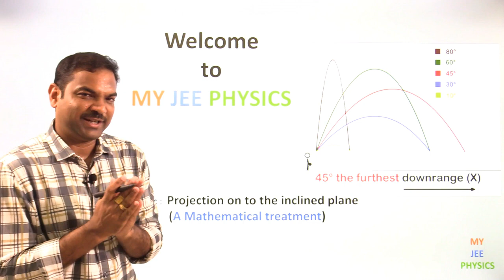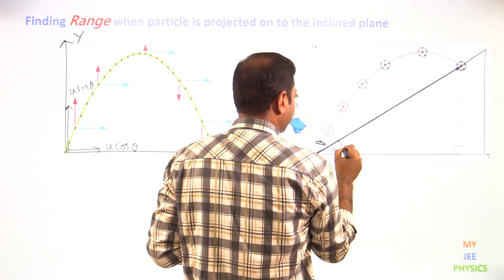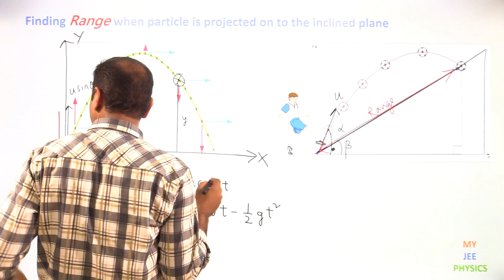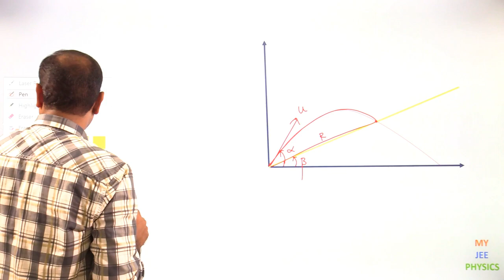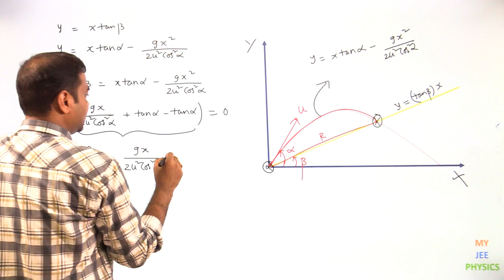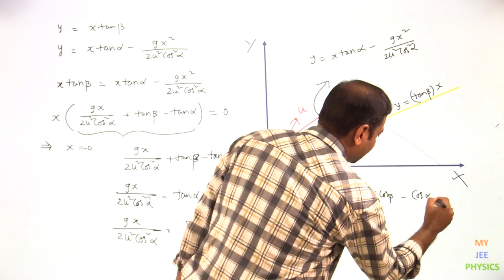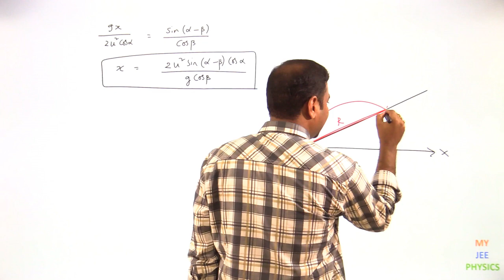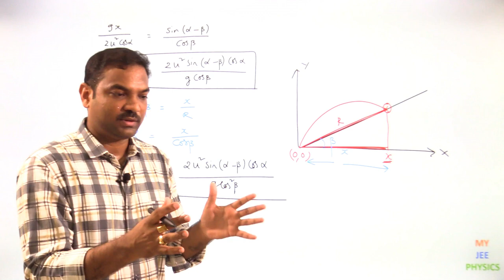Projection on to inclined plane( Mathematical treatment)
In this video I discussed about Range on inclined plane by solving mathematical equations.
Follow me on Face Book:
Hello students and fellow teachers…….I am Anantha Rao saladi,passed out from IIT Roorkee in 2007.I started teaching JEE in the same year and worked in Rao IIT Academy Mumbai  and other institutes,Now I am working in Narayana IIT Academy Hyderabad Madhapur.
Intention of starting a you tube channel is to share my knowledge and to excel myself in online education system
I welcome All suggestions and please don’t hesitate to ask a topic on which video can be done
Note: all videos are copyrighted to my jee physics (Anantha Rao Saladi) Use, commercial display, or editing of the content without proper authorization is not allowed.